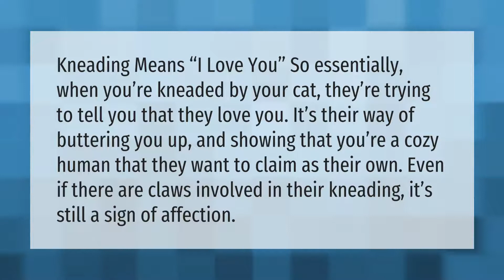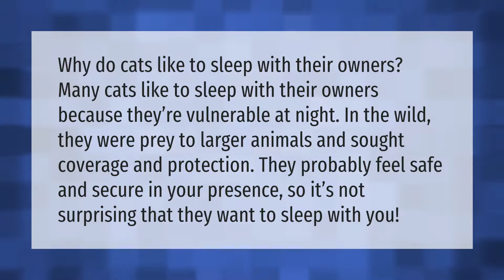When cats knead their owners?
00:00 - When cats knead their owners?
00:38 - Why do cats like to sleep with their owners?

Laura S. Harris (2021, July 11.) When cats knead their owners?
    AskAbout.video/articles/When-cats-knead-their-owners-258110